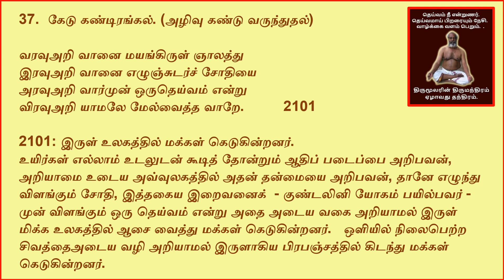THIRUMOOLARIN THIRUMANTHIRAM - YELAAM THANTHIRAM - KEDU KANDU IRANGKAL (2084 - 2101).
ஏழாம் தந்திரம்  கேடு கண்டிரங்கல் (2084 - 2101).